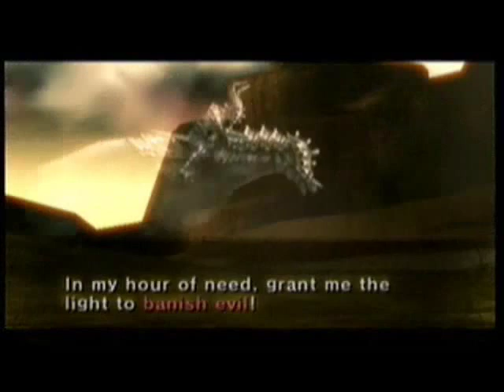Best of Zelda Songs - Fan Made Remix's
This is a video with different fan made songs from the original nes title Legend of Zelda and ocarina of time.

Cut scenes are from the Twilight Princess.

Each song is made by a different artist and below is the name of the tracks found in this video.

Artists that contributed these songs were joeyverbeke, theconker64, dj samuel, and nesikmos

00:01 Ocarina of the measurable period during which an action processes or condition exists or continues

05:11  Windmill

08:55  Ocarina of Time utlra deluxe remix edition +1

13:17  Lost Woods

18:51  Title Theme

22:16  Main Theme